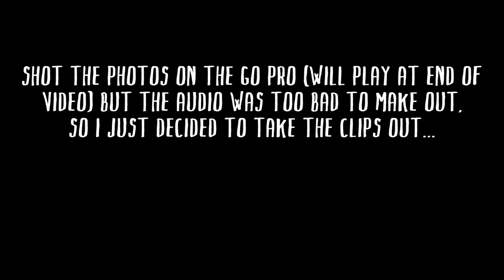SUNNY BEACH PHOTOGRAPHY - Tips & Tricks!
Hey guys, another tutorial here! In this one we're speaking of sunny beach photography. What to do and not to do in order to get better photos! I hope this tutorial can improve some of your photography when dealing with sunny beach photography as it can be a tricky situation to shoot in!

Hey guys! My name is David Hammond and I make videos all on the outdoors, photo/video and my lifestyle! :)